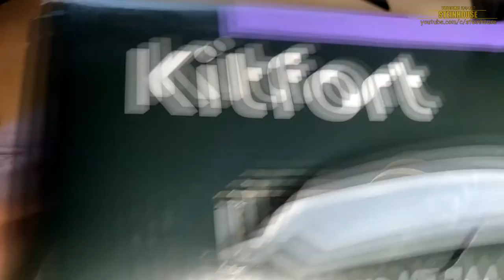Обзор недорогой кофемолки с коническими жерновами Kitfort KT-744 / STEINHOUSE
Обзор недорогой кофемолки с коническими жерновами Kitfort KT-744
Кофейные зерна не перегреваются в процессе помола благодаря коническим жерновам, поэтому вкус кофе не портится. Есть регулировка помола и его количества.